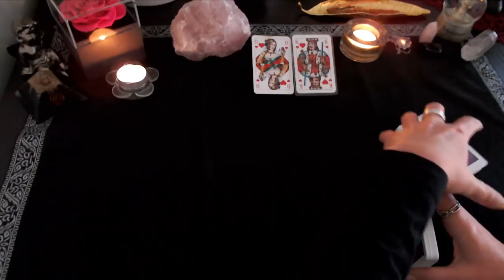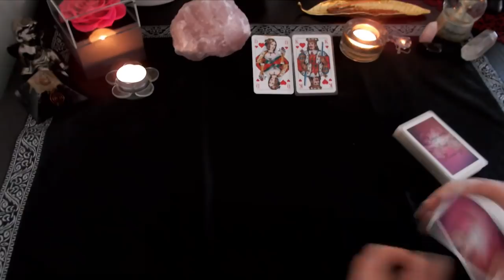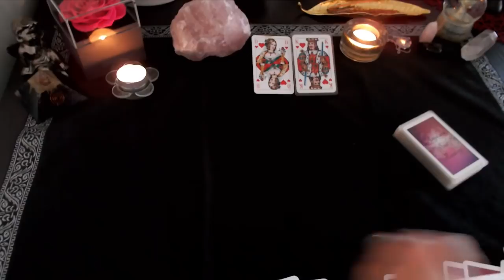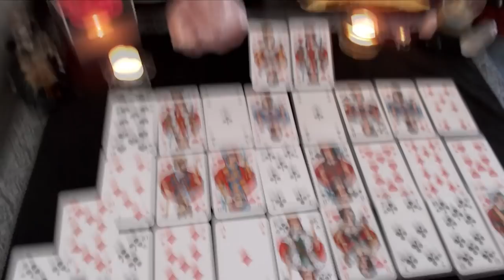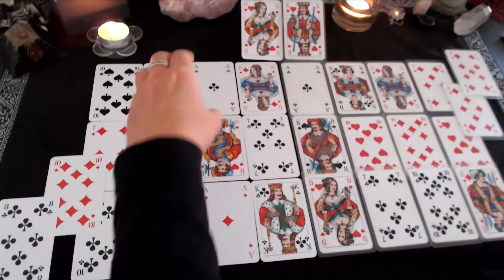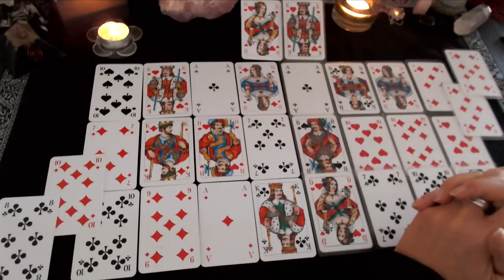💞Der aktuelle Stand zwischen Dir und Deinem Wunschpartner 💞-die Liebe zu Dir ist tief und echt💞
Für ein persönliches Reading zu deiner Situation, schreibe mich gerne an

- 2 Fragen ausführlich erklärt 39,00€
- 5 Fragen ausführlich erklärt 59,00€
- 30 Minuten Kartenlegen telefonisch 49,00€
- 60 Minuten Kartenlegen telefonisch 79,00€
- Lebensberatung/Coaching 60 Minuten 69,00€
- Quantenheilung 29,00€

💖Alle Legungen beinhalten Ergänzungs-und Zusatzkarten der dazu passenden Orakelkarten ganz für Deine Legung und Deine Situation💖